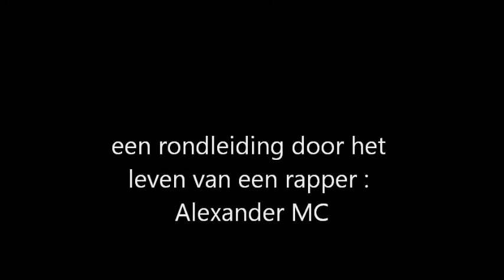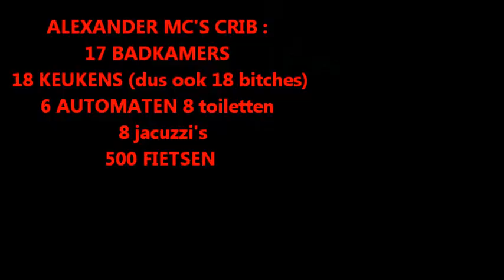Subculturen eindwerk NCZ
dit was ons eindwerk over subculturen. We hebben de opdracht naar ons eigen toegebracht en er een parody van gemaakt